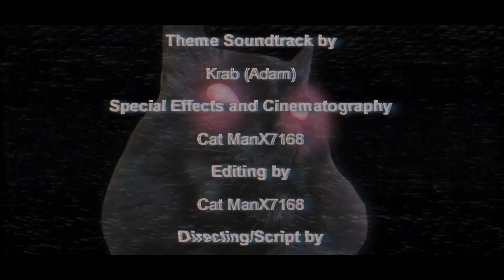The Hunt For Reeses [Official Short Film]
A beast named Reeses has come to town killing countless victims, and the town's only hope is the lazy Detective, who has to solve it and bring justice before its too late!

✅Supports 4K Resolution

If you watched this video, thanks a ton!

WAIT! DON'T LEAVE JUST YET! If you're interested in video edits, cinematography, and filmmaking, this channel is for you. Just because I'm a small YouTuber, doesn't mean I have bad content! Help me and other small creators who work hard for their audience emerge! Help us grow on this platform by...
📲SHARING- Spread the awesomeness!

💬COMMENTING- Give me some advice for my video or purely saying your favorite moment in the video!

👍LIKING- YouTube sorts videos by most liked and sheds the light on this video as oppsed to other search results.

Much obliged! Thanks!
NOTE: I made this video. If you want to feature this in a short or video, Please credit me with an  @Cat ManX7168 and don't take credit for my ideas, because I take time for my content!

---CREW---

◾ FILMERS ◾
Cat ManX7168, Cat ManX7168's parents, and Devon ◾

◾ EDITOR ◾
Cat ManX7168

◾ DIRECTOR ◾
Cat ManX7168

◾ WRITER ◾
Cat ManX7168

◾ INTRO AND OUTRO SOUNDTRACK ◾ *
 Krab

*NOTICE: Only the Intro and Outro Music is mine, the rest is not

---CASTING---
VICTIM 1            Cat ManX7168
DETECTIVE            Cat ManX7168
HENRY (Police Officer)            Cat ManX7168
REESES             Herself